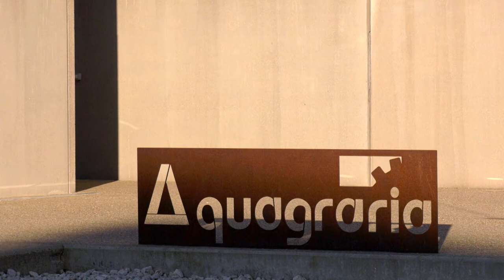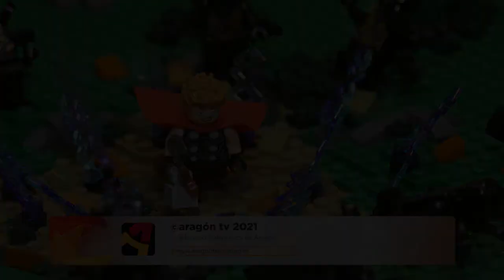Exposición LEGO en Ejea de los Caballeros | Territorio Vivo ATV 381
El Museo Aquagraria de Ejea acoge una exposición única en las Cinco Villas. Más de 200.000 piezas. 100 metros cuadrados con diferentes universos creados con piezas de Lego. En total son 10 dioramas para todas las edades.

No te pierdas nuestro próximo programa, de lunes a viernes a las 15:10 y sábados a las 14:50 en Aragón TV.